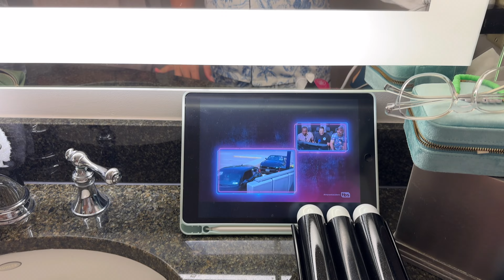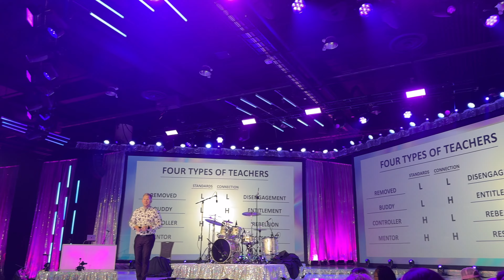GYTO Part 1 || travel day, VIP party, Jonas brothers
Can’t believe Get Your Teach On is here!! I am so excited to take you guys along to show you all the things about GYTO and what each day entails!! In this video there is traveling day, the VIP party, Jonas brothers concert, and so much more!

LINKS:

Amazon Outfits

Free Music for Videos 👉 Music by Akkara - Lost in the Valley